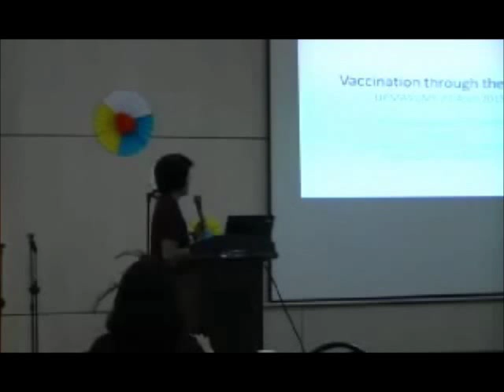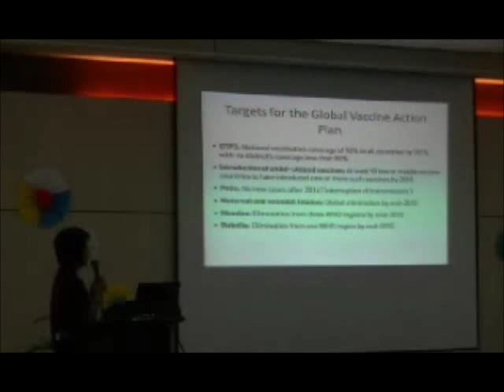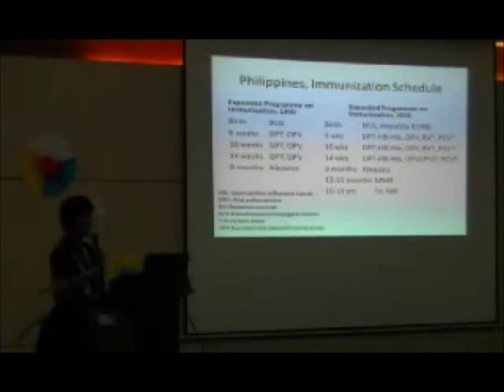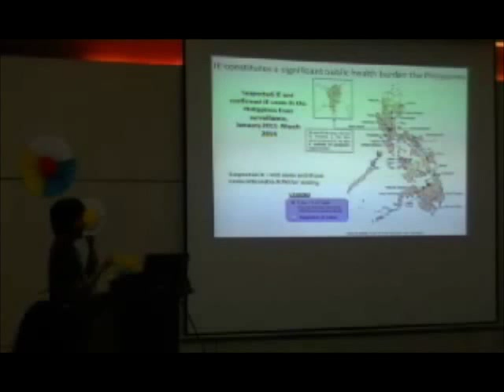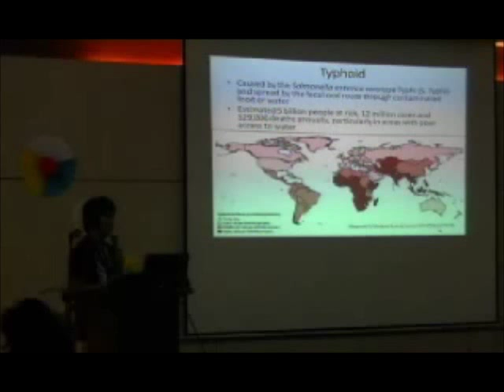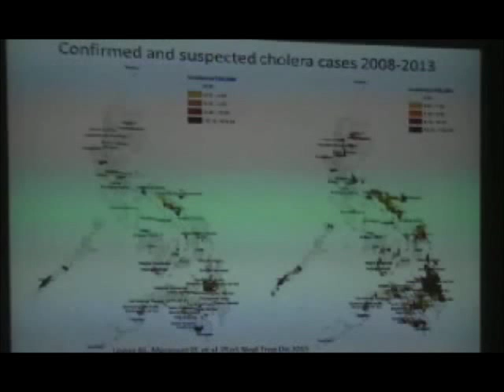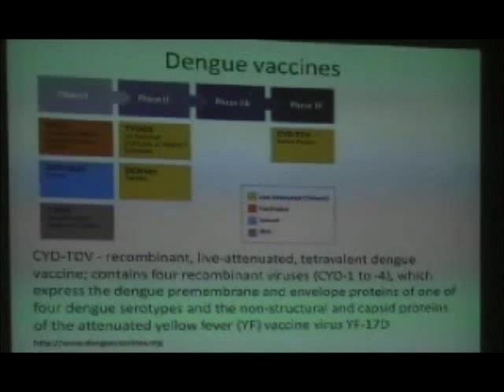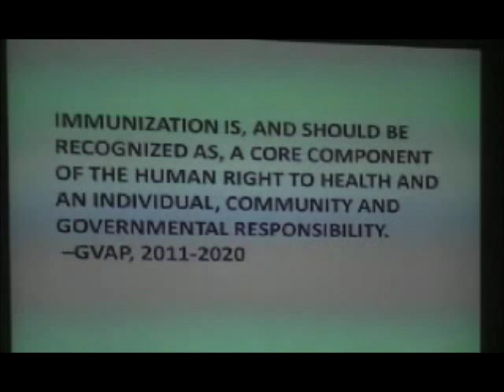Vaccination thru the Ages by Dr Anna Lena Lopez